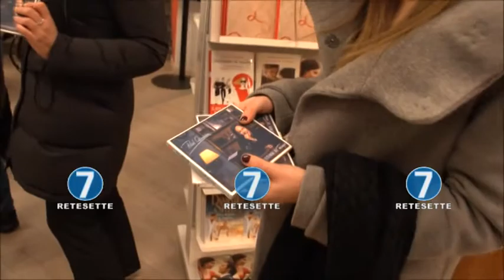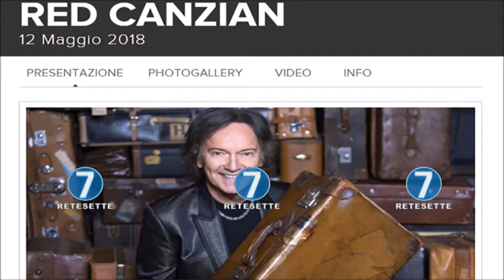MUSICA: IL RACCONTO DI RED CANZIAN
Red Canzian, storico componente dei Pooh, si racconta a TOrino in occasione della presentazione del suo lavoro discografico da solista. Il tutto, in attesa del tour che lo vedrà impegnato anche all'ombra della mole.